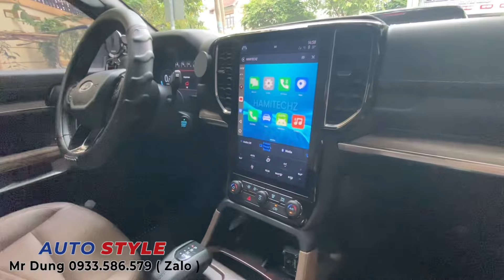FORD EVEREST WILDTRAK TRẮNG 2024 MẪU NÂNG CẤP ĐẸP MỚI NHẤT, MÂM VAGE, LỐP TOYO, BODY KIT, AUTO STYLE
Everest Wildtrak 2024 lên mẫu nâng cấp mới nhất hiện nay, các chi tiết rất xịn xò, chất lượng và đẳng cấp

+ Mâm Vage made in Thailand (mâm Lenso)
+ Lốp Toyo made in Japan
+ ốp brembo nhôm CNC
+ body victor mẫu Wildtrak 2024
+ 2 cặp đèn cos & pha led thay qua laser
+ đèn gầm led 3 màu mẫu sáng nhất
+ Sub hơi Focal, 2 loa cột D và loa center JBL đồng trục
+ dán decal đen bóng nữa trên
+ ốp bậc bước, ốp cốp sau bộ 9 miếng

Đến Auto Style Để Chơi Xe Theo Cách Của Bạn
One Stop Shopping Everything About Cars

MANAGER: Bùi Quang Dũng
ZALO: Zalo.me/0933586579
ADDRESS OFFLINE: Số 8 đường 1A, khu dân cư Trung Sơn, Bình Hưng, Bình Chánh, TPHCM (Giáp Quận 7)